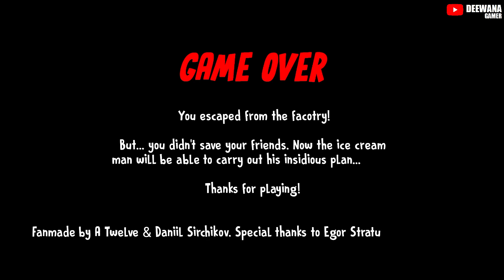ICE SCREAM 5 FULL GAMEPLAY 😍 ICE SCREAM 5 Horror Android Game - Deewana and Rangeela Gameplay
Topic : ICE SCREAM 5 FULL GAMEPLAY In This Video ICE SCREAM 5 Horror Android Game - Deewana and Rangeela Gameplay